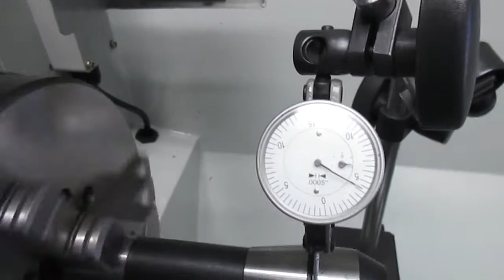3 jaw under power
Old damaged R8 end mill holder used in place of round stock to get best approximation of a true piece of stock.